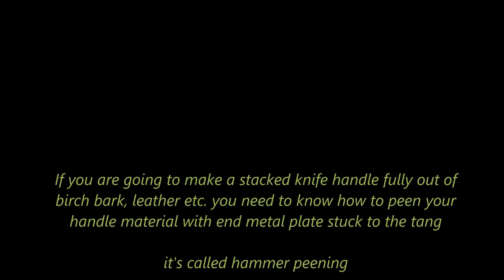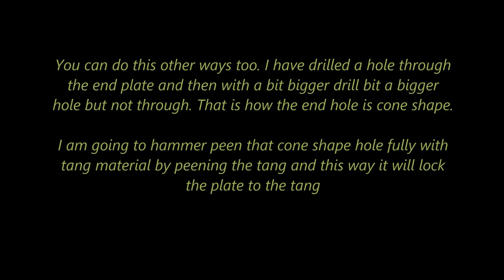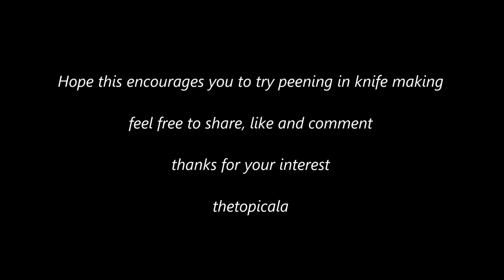How to peen, hammer peening in knife making by thetopicala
Making a stacked handle for a scandi type knife is not only demanding but also time consuming to me. In order to achieve a strong bind between layers and whole constructor you need to know something about hammer peening.